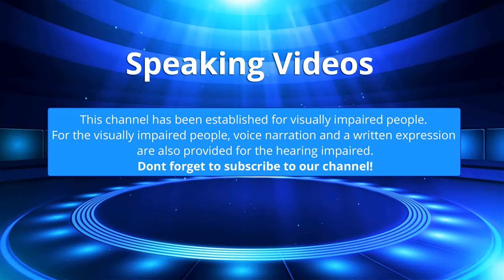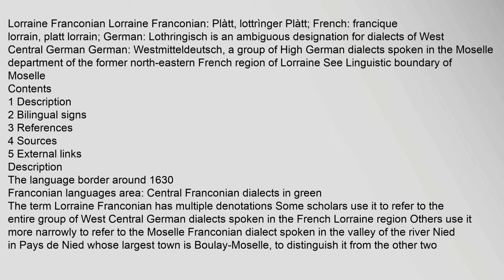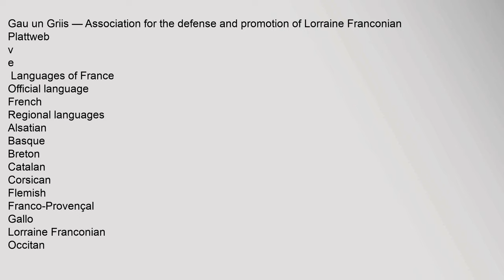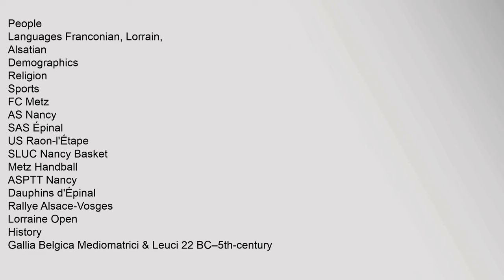Lorraine Franconian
Lorraine Franconian Lorraine Franconian: Plàtt, lottrìnger Plàtt; French: francique lorrain, platt lorrain; German: Lothringisch is an ambiguous designation for dialects of West Central German German: Westmitteldeutsch, a group of High German dialects spoken in the Moselle department of the former north-eastern French region of Lorraine See Linguistic boundary of Moselle
Contents
1 Description
2 Bilingual signs
3 References
4 Sources
5 External links
Description
The language border around 1630
Franconian languages area: Central Franconian dialects in green
The term Lorraine Franconian has multiple denotations Some scholars use it to refer to the entire group of West Central German dialects spoken in the French Lorraine region Others use it more narrowly to refer to the Moselle Franconian dialect spoken in the valley of the river Nied in Pays de Nied whose largest town is Boulay-Moselle, to distinguish it from the other two Franconian dialects spoken in Lorraine, Luxembourgish to the west and Rhine Franconian to the east
In 1806 there were 218,662 speakers of Lorralorraine franconian international school, lorraine franconian wine, lorraine franconian beer, lorraine franconian notation Lorraine Franconian